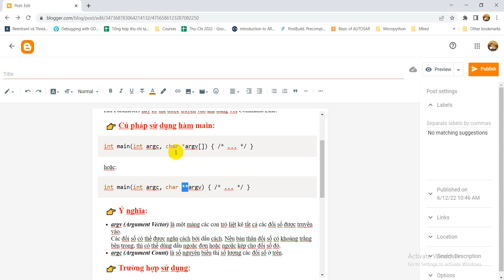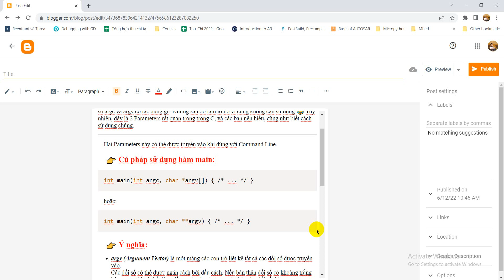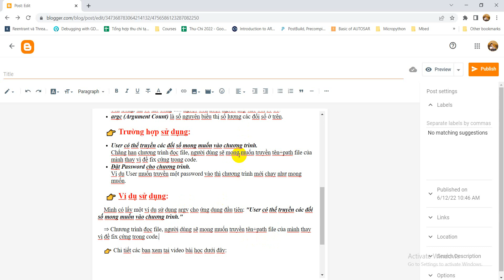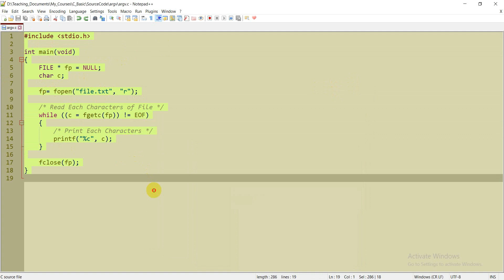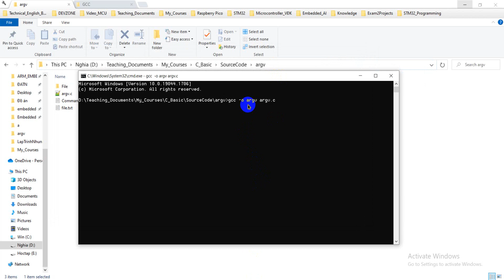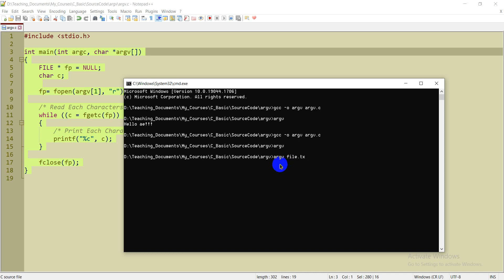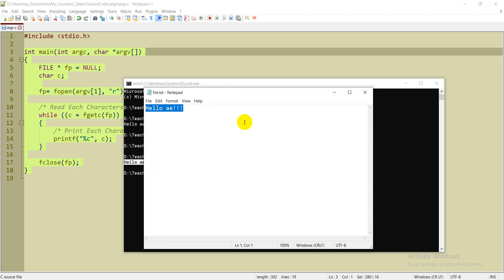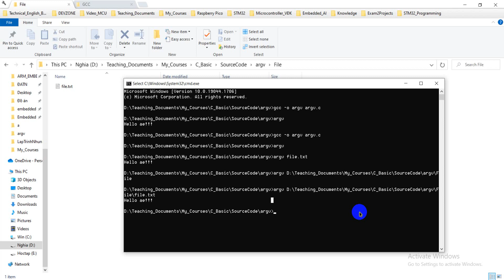[Lập Trình C] Bài 38: Sử dụng argc và argv trong C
❤️❤️❤️ Để nhận được code, xem full videos trên kênh và nhận thêm được nhiều ưu đãi nữa thì vui lòng xem video đầu tiên "Bài 1: Khóa Học Lập Trình C Online" nhé ❤️❤️❤️
👉 Mua linh kiện để ủng hộ shop tại kênh: